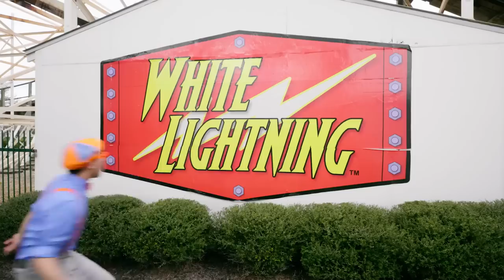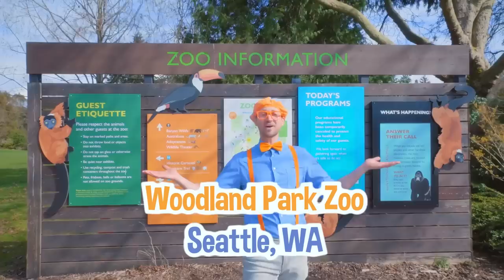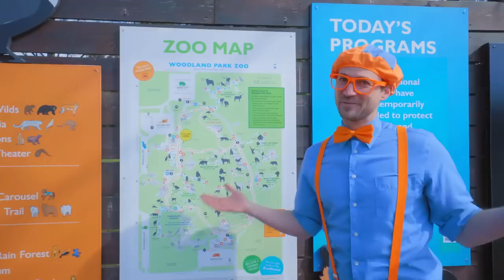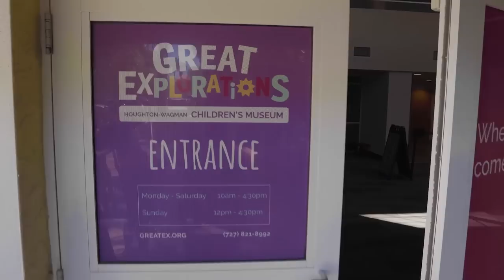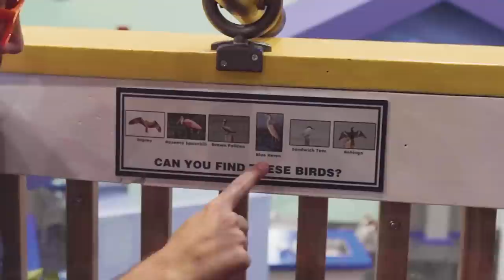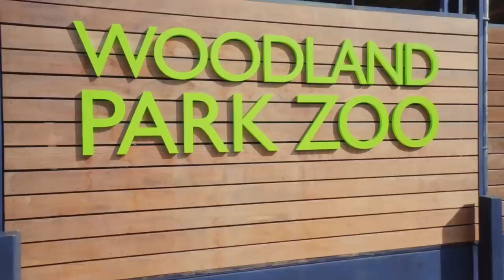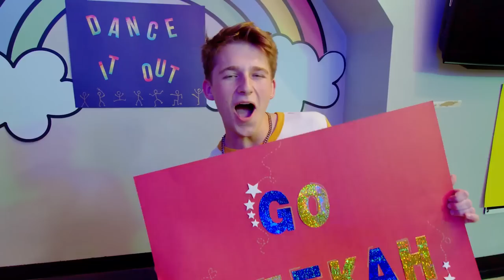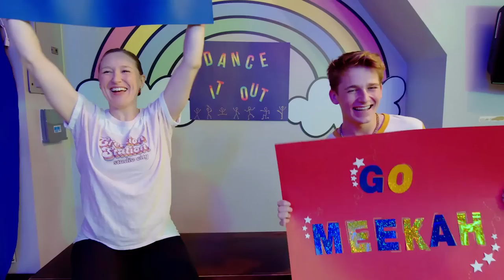Blippi Visits Fun Spot Orlando | Magic Stories and Adventures for Kids | Moonbug Kids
00:00 Fun Spot Orlando
14:28 Blippi at the Zoo - Feeding the Animals
27:54 Blippi Explores a Children's Museum - Learning Kid's Toys!
47:11 Playing At The Zoo - Blippi Feeds and Plays With the Animals
1:00:40 Creation Station
1:29:35 Discovery Cube #1
1:46:05 Danny's Farm
1:59:51 Blippi's Red Snowmobile - Super Fast Vehicle